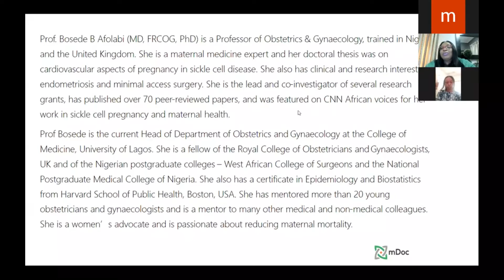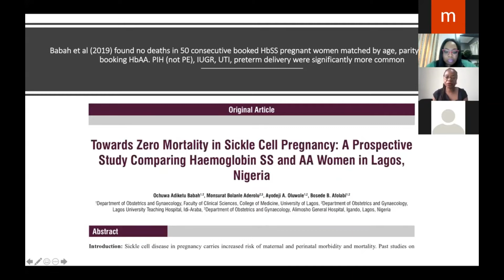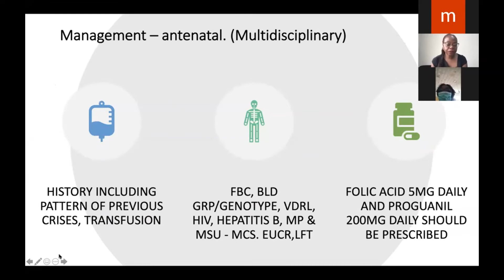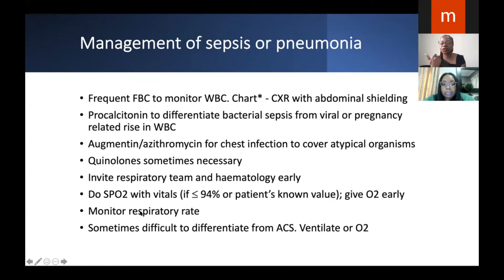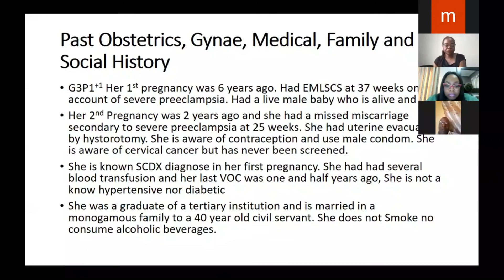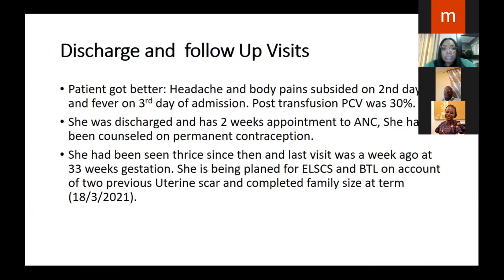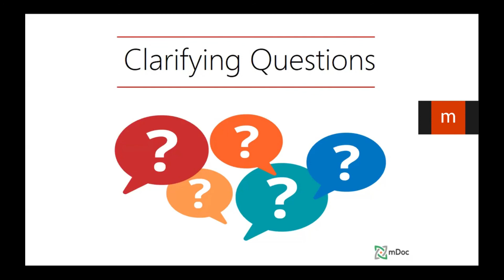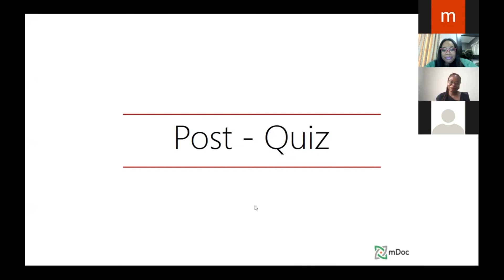Managing Sickle Cell Disease in Pregnancy: What Can we Do Better?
Tele-ECHO session for Healthcare Workers on “Stepping Up Management of Sickle Cell Disease in Pregnancy: What Can We Do Better?” by Prof. Bosede B. Afolabi (MD, FRCOG, Ph.D., HOD Gynaecology and Obstetrics LUTH) on Thursday 18th February 2021 at 2:30 pm.

This Tele-ECHO session by Prof Bosede focused on ways that healthcare workers can improve the management of pregnant women with sickle cell disease. Tips shared included discontinuing use of Hydroxyurea at least three months before conception and checking vital signs routinely during antenatal visits.

Provided by mDoc Healthcare